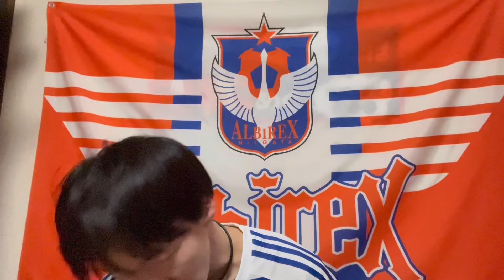【ひとつひとつこだわる】J1でやり合える喜び東京V戦！価値ある勝ち点にするため継続してプレーの共有。まだまだこれからこれから！ブレずにやり抜こうアルビレックス新潟！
惜しかった今節！アベック勝利とはいかず！！
こだわっていこう！クロス簡単に上げさせない！パスを右足に？左足に？とか！どの高さで？スピードは？まだまだできる！！
みんなが次のレベルにあがれば、、、、なんだろ？このやれる感！
まだまだこれからですね！！

応援するのみ！！！

ビッグスワンをまた4万人超えのサポーターで埋め尽くそう！
この気持ちでYouTubeをはじめ、みんなで楽しんで応援をしていきたいと考えています。
収益化したら、すべてアルビに寄付します！

アルビレックス新潟レディースも応援してます！こちらは観客がとても少なくて寂しいです！とても面白いサッカーをしています！男子しか見てない方にも見てもらい！たぶんハマります！！

X（Twitter）もやってますが、名前とかよく変えてるので、テキトーにさがしてみてください笑
7/22時点では
『うっちー@〇〇〇〇』〇〇〇〇の部分はかなり変えてるのでその時はなんだかわかりません笑

アルビレックス新潟YouTubeチャンネル公式

DJ YAGIさんとiamSHUMさんからのアルビ応援ソング

5/9のコメリサンクスデーのエイエイオー！

Jリーグ公式YouTubeチャンネル

アルビレックス新潟レディースのHP

女子サッカー選手を取り上げるエースチャンネル　アルビの選手もたくさんでてる